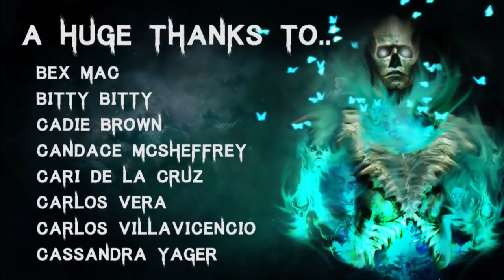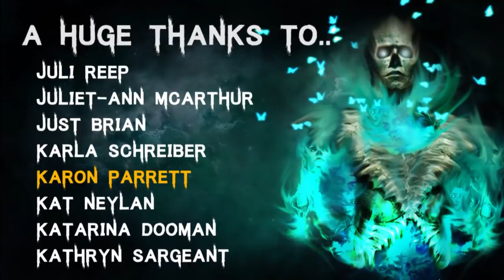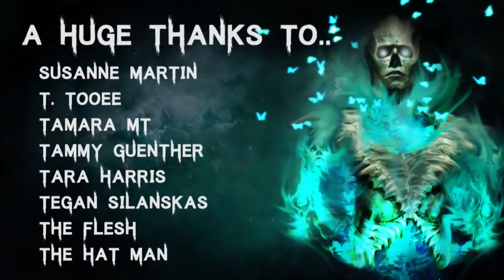20 TRUE Terrifying Camping In The Deep Woods Scary Stories | (Horror Stories)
Intro - 00:00
Story 1 - 00:30
Story 2 - 02:27
Story 3 - 06:05
Story 4 - 09:18
Story 5 - 10:19
Story 6 - 12:35
Story 7 - 15:52
Story 8 - 21:50
Story 9 - 25:36
Story 10 - 31:13
Story 11 - 32:56
Story 12 - 36:17
Story 13 - 39:05
Story 14 - 41:18
Story 15 - 45:05
Story 16 - 47:14
Story 17 - 50:29
Story 18 - 52:31
Story 19 - 55:45
Outro - 57:22

Secret Message Section: Saw thunderforce yesterday, it was pretty funny